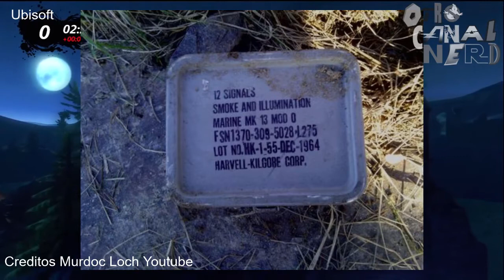Sorprendentes Easter Eggs (Huevos de Pascua)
Felices Pascuas, les comparto algunos de mis easter eggs favoritos.